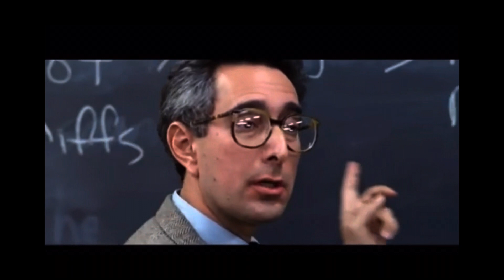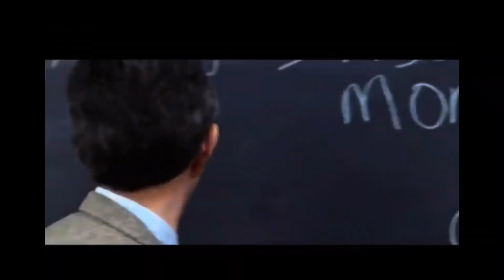The MOST engaging teacher in history…Mr Stine.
For this professional development section, we will see the most dynamic teacher in the United States!
Engage…..

Scene is from Ferris Bueller’s Day Off.